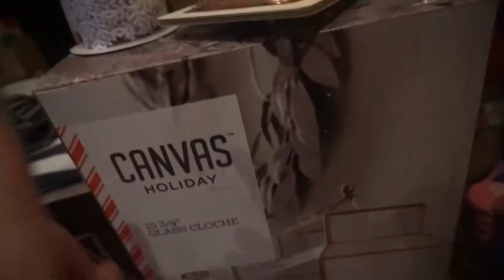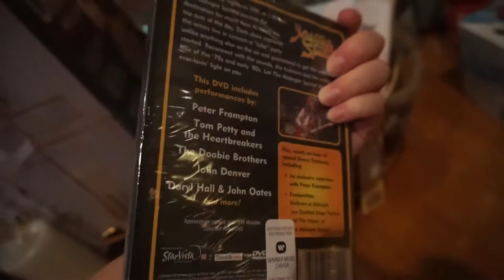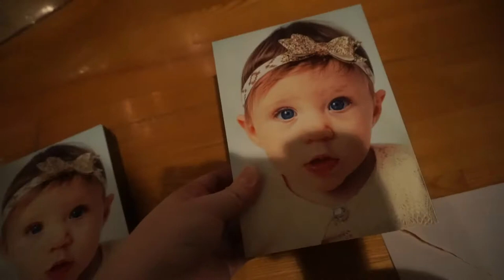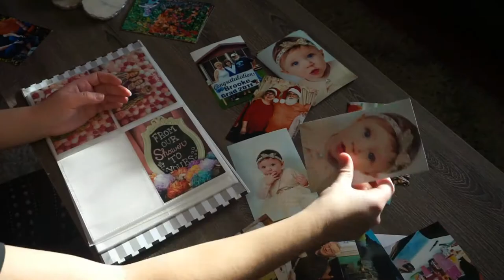MERRY CHRISTMAS!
Christmas Eve eve, Christmas Eve & Christmas Day! ❤🎅✨